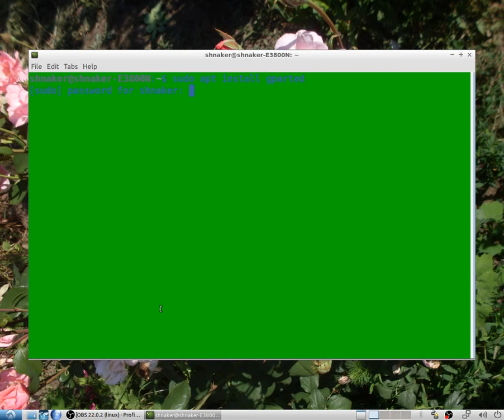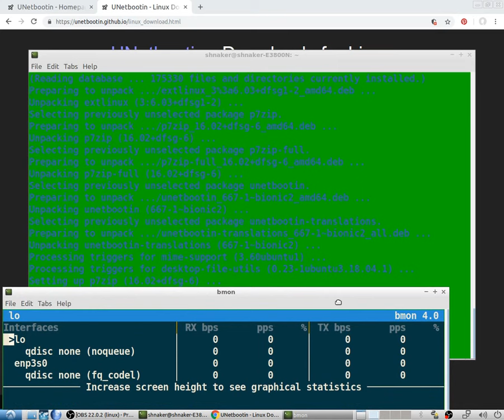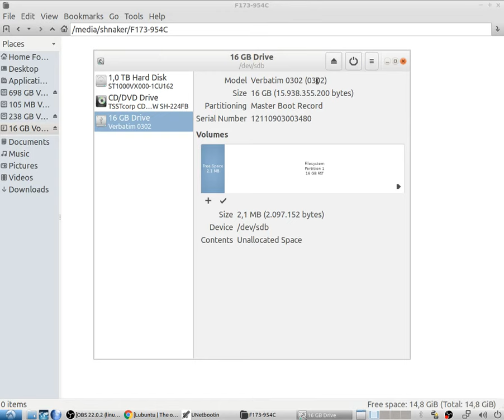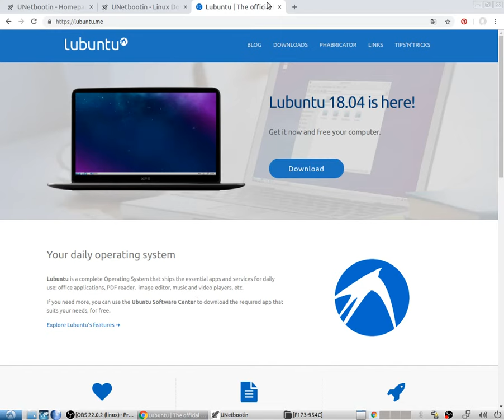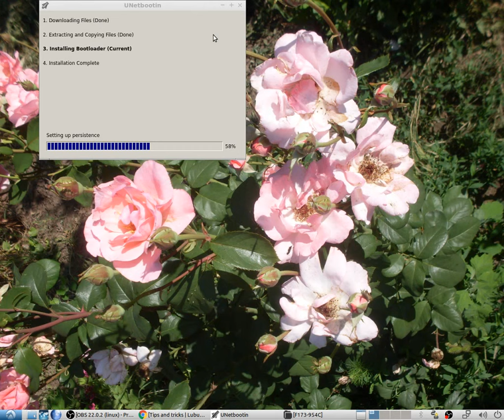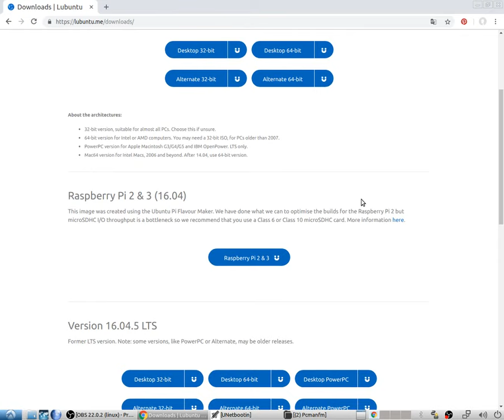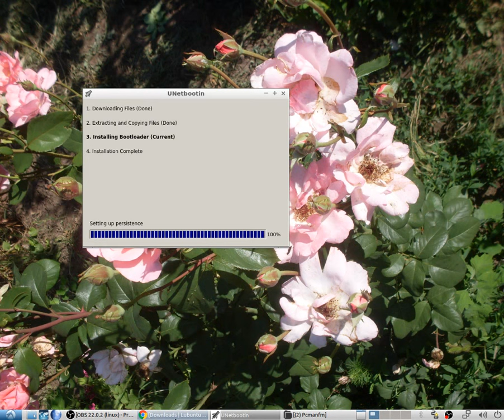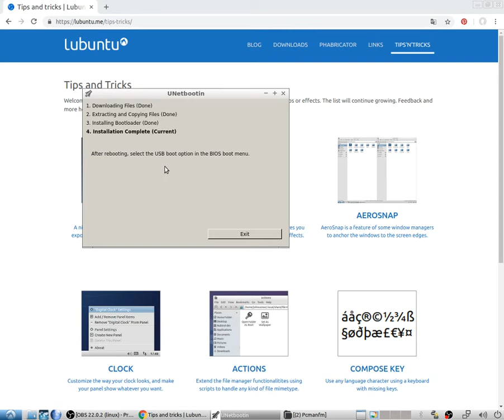How to intall Ubuntu 18.04 Live mode with UNetbootin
OS:Lubuntu 18.0.1 AMD 64Bit
APS:
Gparted:
Vritten terminal:
sudo apt install gparted
UNetbootin
sudo add-apt-repository ppa:gezakovacs/ppa
sudo apt-get update
sudo apt-get install unetbootin

Ram:8 GB Crucial 1600 Mhz
Gpu:RADEON R2/8280